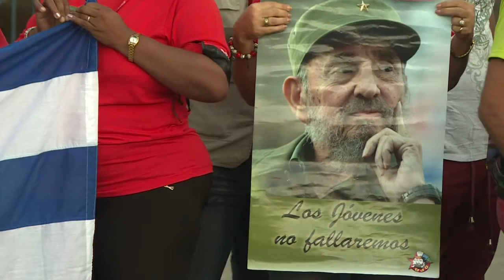URGENTE: Comienzan funerales de Fidel Castro en Cuba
La caravana que transporta las cenizas de Fidel Castro arribó el domingo al cementerio Santa Ifigenia, en Santiago de Cuba, para los funerales del líder de la Revolución cubana, que gobernó el país durante casi medio siglo.